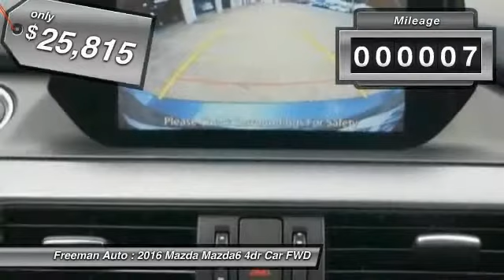2016 Mazda Mazda6 Irving TX MG1404483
2016 Mazda Mazda6 i Touring

Freeman Auto
1840 E Airport Fwy

Looking for the right car? Today could be your lucky day. With 7 miles, this , 2016 Mazda Mazda6 equipped with Automatic transmission could be yours. Request more information and set up a test drive right away.